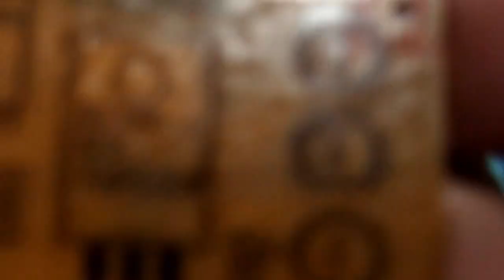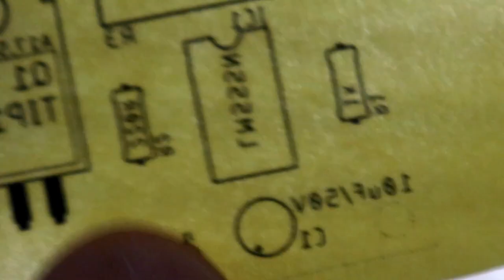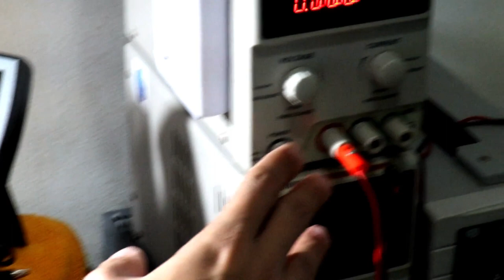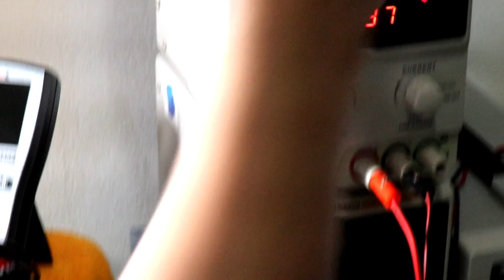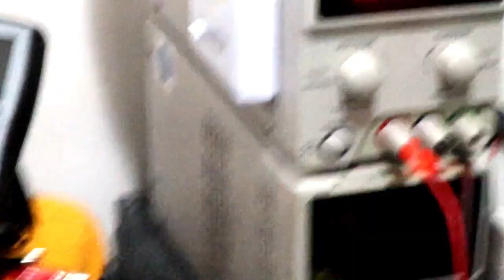#5 - CONSERTO DO CIRCUITO ELETRÔNICO - STROBO DE LEDs - (PARTE FINAL)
Hoje damos continuidade e FINALIZAMOS a Série de Video-Aulas, onde falamos sobre exatamente um CIRCUITO SIMPLES E FÁCIL DE UM STROBO DE LED`s!

Vamos neste video, consertar e mostrar o conserto montado diretamente numa protoboard, sim, isso mesmo, vamos mostrar e comentar a solução realizada no circuito diretamente na protoboard!

Pessoal, neste video da série "ESTROBO DE LED`s", que é o atual e final de número #5 (pensamos que poderia haver o número 6 nesta série), MAS, seria apenas "mais do mesmo e cansativo também para vocês", desta forma, mostramos, comentamos e finalizamos esta série de videos por aqui.

SIM! Isso mesmo! E não há qualquer problema "a mais" no circuito que não possa ser, ou melhor, que não tenha sido SOLUCIONADO! A prova real está já no circuito eletrônico montado na própria protoboard! ;)

Enfim, o circuito ORIGINAL do senhor Tales apresenta problemas de esquemático e design, ou seja, apresenta ERROS em tudo! Sendo assim, nós, aqui do Eletrônica Para Todos, estudamos o circuito de uma forma geral e ao final descobrimos como fazer o mesmo FUNCIONAR de forma ADEQUADA e CORRETA!

Quer saber mais? Então é só seguir adiante! ;)

Tá curioso(a)?! ;)